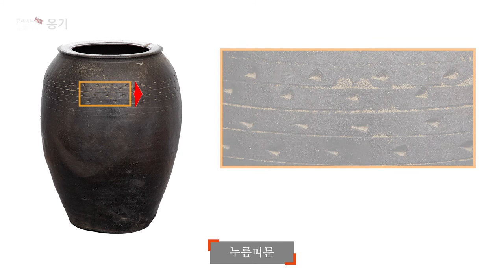큐레이터 pick!유물이야기-옹기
스물다섯번째 유물은 "옹기"입니다.